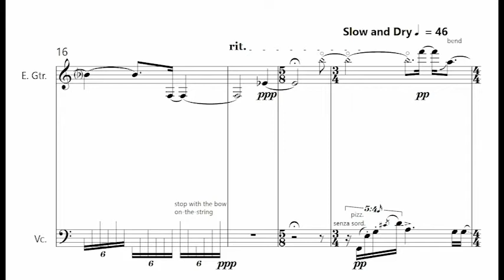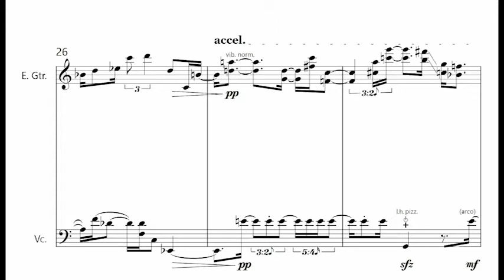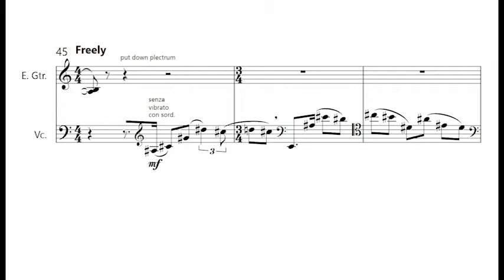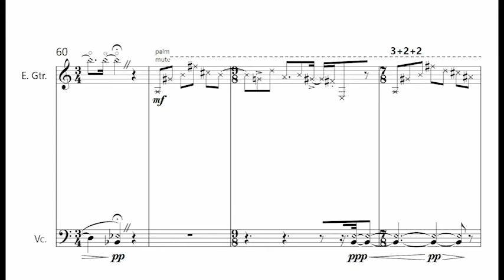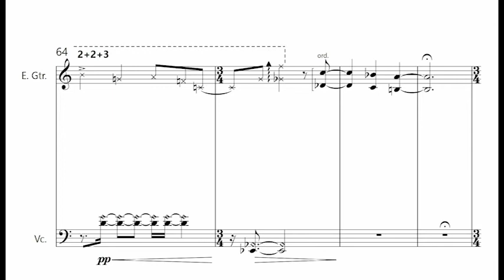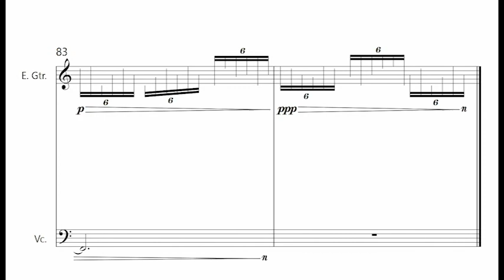Juneau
Juneau is an abstract depiction of the Alaskan city’s thrive and decline. The piece takes a tour through the gold mines and fishing rigs that support the local economy, but Juneau also confronts the reality of the dried up rivers that threaten to destroy the city’s way of life.

Composed by Jake Cozza in July 2020
Commissioned by Nathan Smith and Josephine Bastian